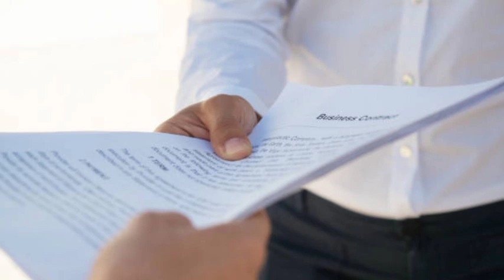অঙ্গনওয়াড়ি কেন্দ্র নিয়ে নতুন আপডেট icds icds-news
icds
icds news today
icds salary news west bengal 2022
twinkle sree channel
 icds news today west bengal
poshan tracker
 icds recruitment 2022 west bengal
icds news
icds news today bengali
  i c d s
icds salary
 icds supervisor main result
icds 2022
 icds mains result date
icds supervisor new update
 icds west bengal salary pradhanmantri aawas yojana ফেলনা সিরিয়াল আজকের পর্ব adorer bon today full episode adorer chowa today episode anganwadi latest news anganwadi news
anganwadi salary
 baghel cartoon, besoner recipe brmgss new update
 chaka chaka song
 chirer polao recipe in bangla
 cid
dhulokona today full episode disha eye hospital barrackpore kolkata
 family crisis bangla natok 181-185
hanging plants
 icds kormi niyog
 icds promotion result
 icds supervisor main result date indowestern party wear dresses jhinuk vlog
meesho
 model activity class 3
 oh desh mere
 oppo a16 data usage settings painting blouse design
 paribesh class 5
police file
 probashi ghor konna
 radha krishna serial
sahpathi kanyashree club
wb primary tet news today yuvashree annexure 3 submit আইসিডিএস কর্মী নিয়োগ

💥💥FOLLOW ME💥💥

♦️Trading App :-

♦️INDIA TOP 10 EARNING APP:-